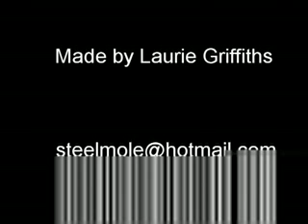Cantastic Science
An exciting demonstration of the power of atmospheric pressure.

Make sure you use tongues or thick gloves and be careful when you flip the can over, you don't want boiling water everywhere.